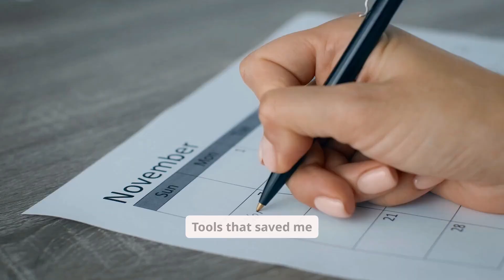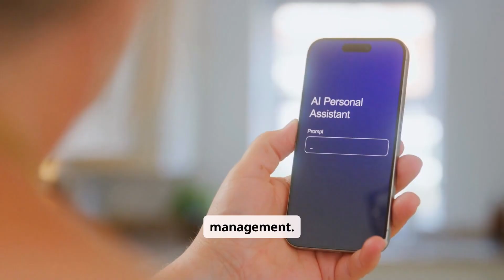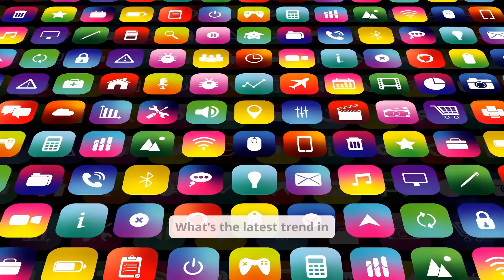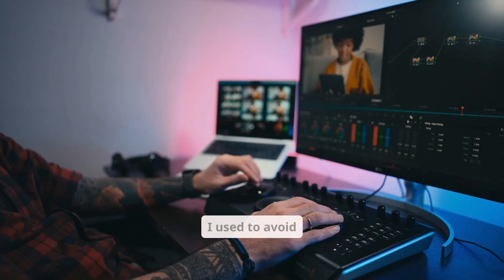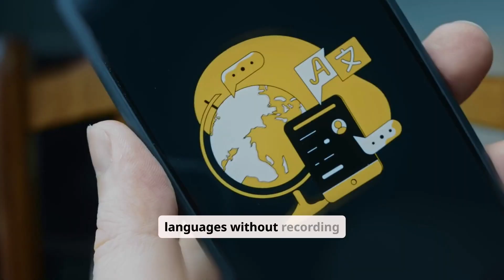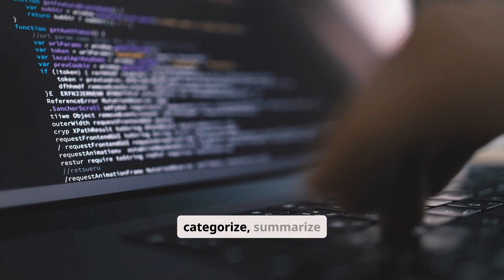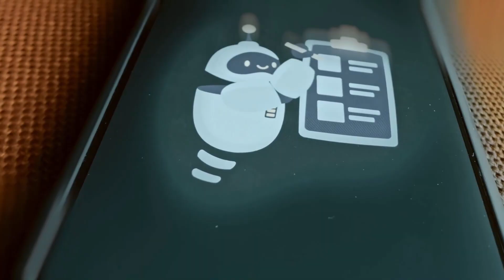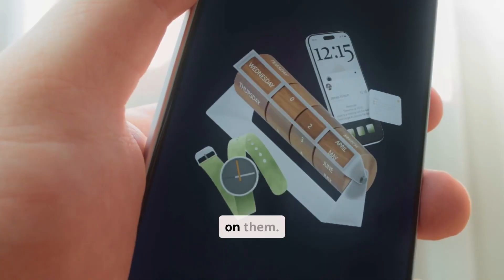10 AI Tools I Wish I Knew Sooner (Save Time, Money & Sanity in 2025)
I wish I knew these AI tools sooner.
They saved me hours every week, cut costs, and let me focus on what actually matters — creating and building. In this video I share the 10 AI tools I still use, why they changed my workflow, and how you can use them to reclaim time and scale your output in 2025.

Tools covered: Motion, Perplexity, Gamma, Descript, Tella, ElevenLabs, Superhuman, Notion AI, Runway, ClickUp.

Timestamps
 — Intro: Why these tools matter
 — Motion: AI calendar & time automation
 — Perplexity: fast, sourced research
 — Gamma: instant presentations
 — Descript: edit audio & video by editing text
 — Tella: effortless screen recordings
 — ElevenLabs: human-grade AI voiceovers
 — Superhuman: speed up your inbox
 — Notion AI: your second brain
 — Runway: pro-level video tools for creators
 — ClickUp: AI project automation & workflows
 — Wrap-up & next steps

If you want deep-dive tutorials on any of these tools, comment which one and I’ll make a full walkthrough.